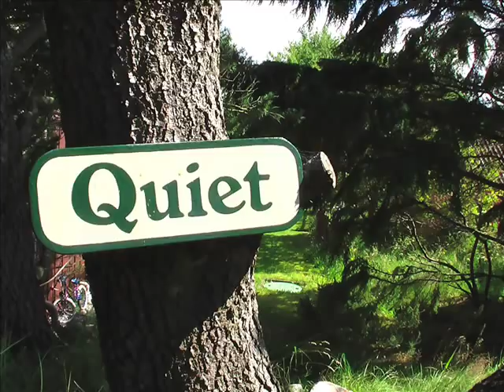Music from the Findhorn Foundation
Images and sounds from my recent trip to the Findhorn Community in northern Scotland.